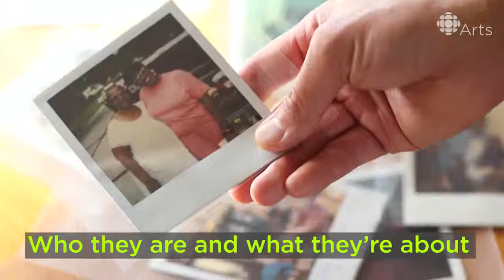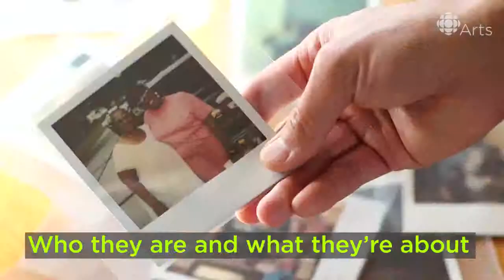6 Artists On Black Identity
Where am I in this story?” Watch artists such as Wangechi Mutu, Ngũgĩ wa Thiong'o and Chimamanda Adichie discuss how black people are (mis-)represented .

Kenneth Montague is the founder of Wedge Curatorial Projects. In this video, he explains the importance of photographer Zun Lee's latest series.

In this short film, see how artists Frida Kahlo, Glenn Ligon, and Andy Warhol investigate and express ideas about identity in their work.

 At this event, key members of the 1980s Black Arts Movement such as Keith Piper and Said Ardus .